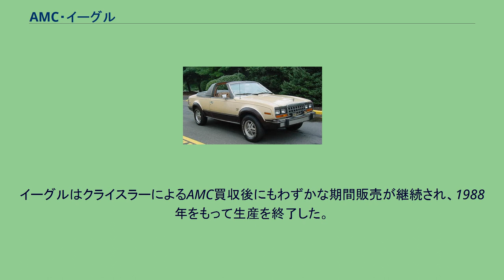AMC・イーグル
イーグル（Eagle ）は、アメリカン・モーターズ（AMC）、クライスラーが販売していた自動車である。
1970年代のAMCの販売を支えていたのはジープ系列の車種であった。
しかし1970年代末の第二次オイルショックの影響による原油価格高騰により、燃費の悪いジープの販売は急激に下降線を辿っていき、ジープに依存していたAMCの財務状況も比例して悪化していった。
そこでAMCでは、よりコストと燃費に優れたジープの代替モデルとして、セダンのコンコードをベースとした4WDモデルを企画し、「イーグル」と名づけられたこのモデルは1980年より販売が開始された。
しかしイーグルはコンコードをベースとしていたためにコストには優れていたが、AMCの技術では期待された程の燃費を得るには至らなかった。
だが、小型乗用車のボディにジープ譲りの高いオフロード性能を持たせたイーグルは革新的な車として各方面より評価され、自動車の新たなジャンル「クロスオーバーSUV」の先駆けとなった。
また世界で初めてビスカス・コントロールLSDを実用化した点でも評価されており、このイーグルの販売後には各社がビスカスLSDをこぞって実用化に乗り出している。
イーグルはクライスラーによるAMC買収後にもわずかな期間販売が継続され、1988年をもって生産を終了した。
だがイーグルの名はクライスラーの自動車ブランドとして継承された。